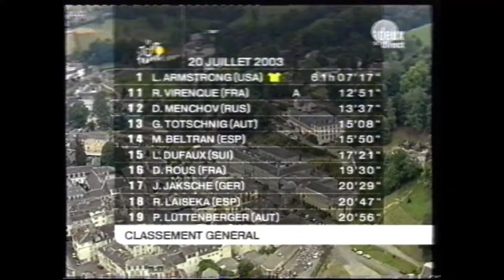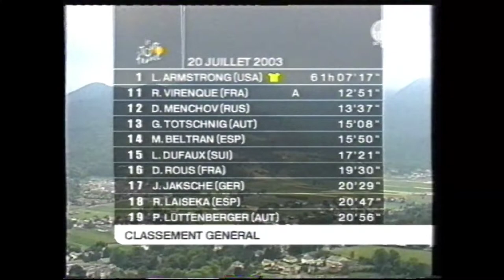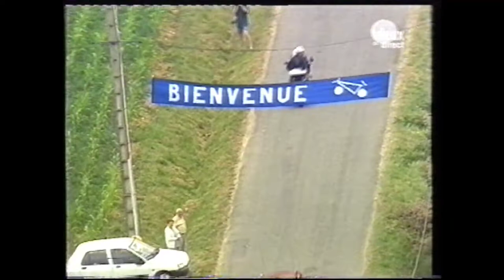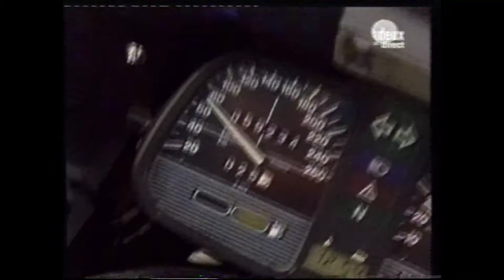RTBF La Deux - 21 Juillet 2003 - Tour de France (début d'étape)